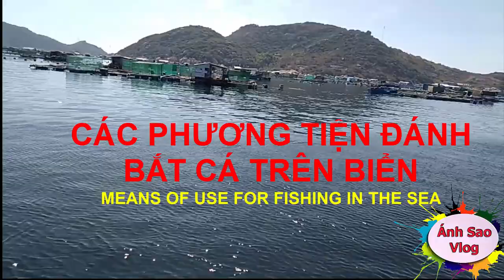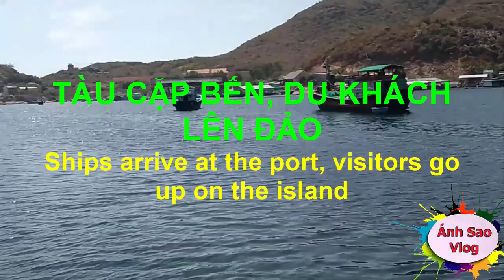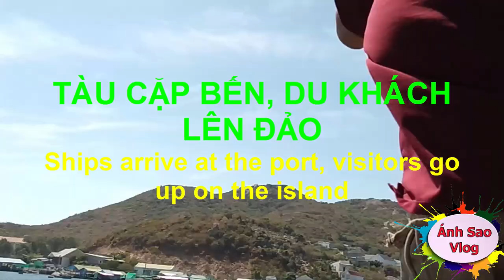[Hành trình] đến đảo Bình Ba - Phần một ( Ánh Sao Vlog )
(Journey to Binh Ba Island - Part one )
Bình Ba là một đảo nhỏ diện tích trên 3 km² thuộc xã Cam Bình, thành phố Cam Ranh, tỉnh Khánh Hòa, Việt Nam. Đảo nằm trong vịnh Cam Ranh, cách thành phố Nha Trang khoảng 60 km về phía nam, cách cảng Ba Ngòi (Cam Ranh) 15 km về phía đông.
Binh Ba is a small island with an area of over 3 km² in Cam Binh commune, Cam Ranh city, Khanh Hoa province, Vietnam. The island is located in Cam Ranh Bay, about 60 km south of Nha Trang city, 15 km from Ba Ngoi port (Cam Ranh) to the east.